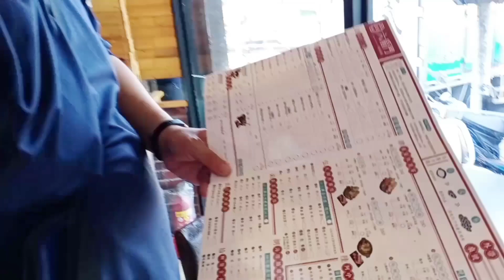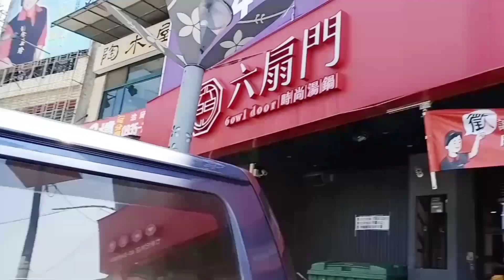Zhudong shabu-shabu basta libre Masarap